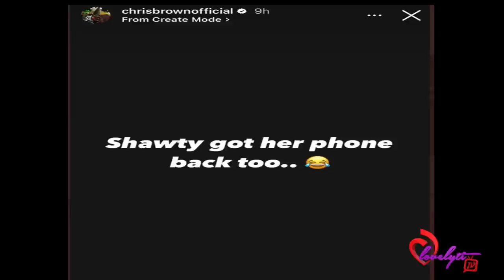These phones ain't loyal! Chris Brown Throws Fan's Phone Into Crowd for NOT paying attention to him